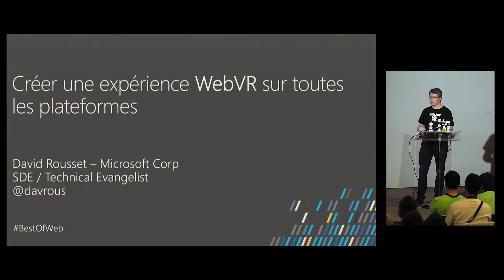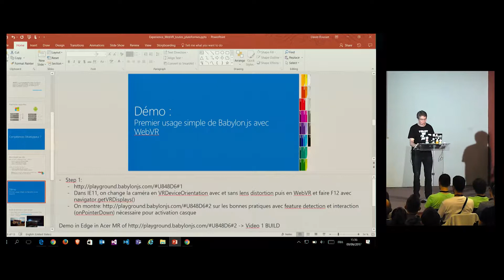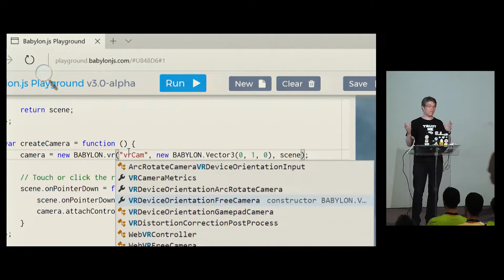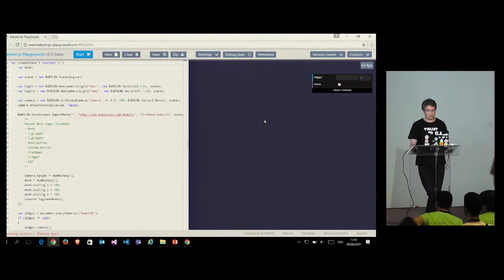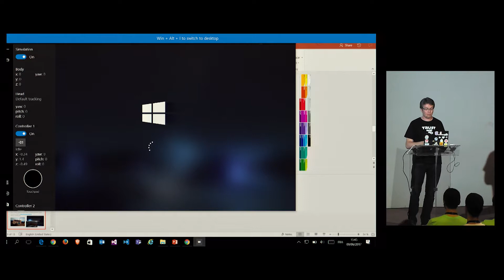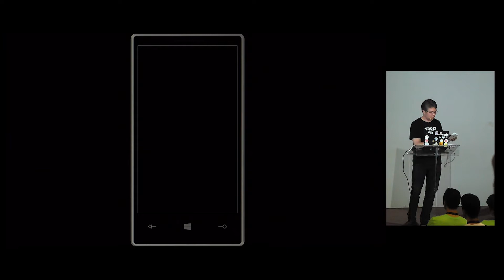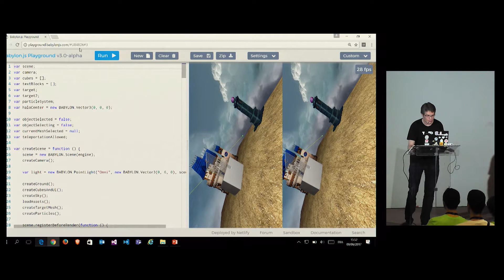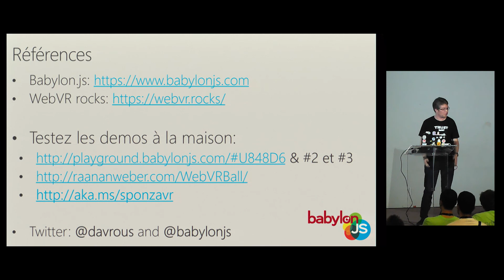Créer une expérience WebVR sur toutes les plateformes - David Rousset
Grâce à Babylon.js, nous verrons comment réaliser une expérience WebVR fonctionnant sur toutes les plateformes actuelles : des mobiles compatibles WebVR comme le Samsung Gear VR ou Google DayDream mais également sur n’importe lequel d’entre eux grâce à un fallback via les API de Device Orientation.

Nous verrons ensuite comment WebVR se comporte dans des casques plus évolués comme le HTC Vive, l’Oculus Rift ou les nouveaux casques Mixed Reality de Microsoft, notamment du côté des contrôleurs supplémentaires qu’il faut alors afficher et gérer. Cela implique également d’avoir une réflexion sur l’expérience VR en elle-même du côté des interactions utilisateurs et nous verrons quelques solutions possibles. Une petite réalisation WebVR permettra de découvrir quelques bonnes pratiques et quelques outils permettant dès aujourd’hui de mettre en production du contenu VR en ligne.

Ainsi, grâce à la magie du web, WebVR permet de toucher la base d’utilisateurs la plus vaste possible. Ce standard permet même la création d’expériences inédites où l’interaction entre certains périphériques dans la même scène ou jeu vidéo devient possible à travers une page web !